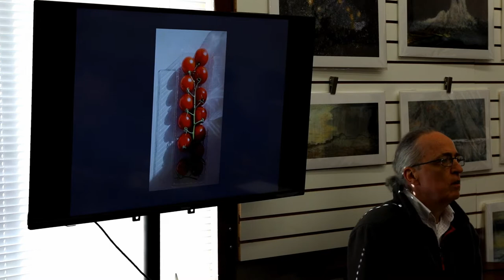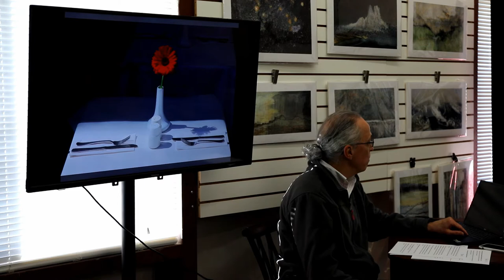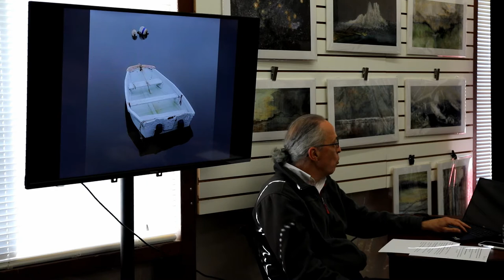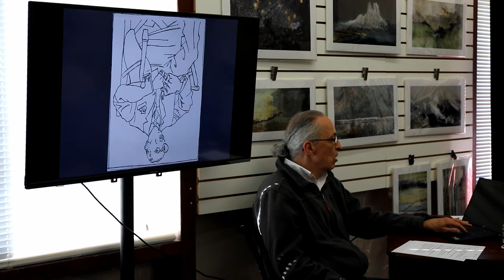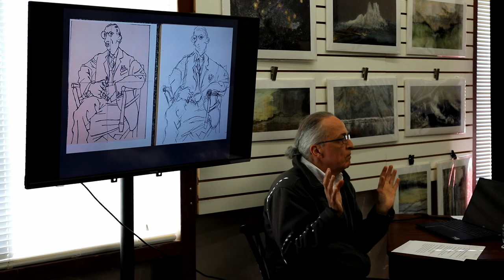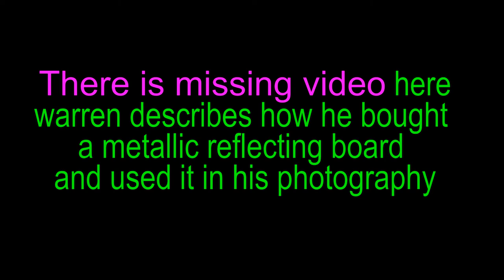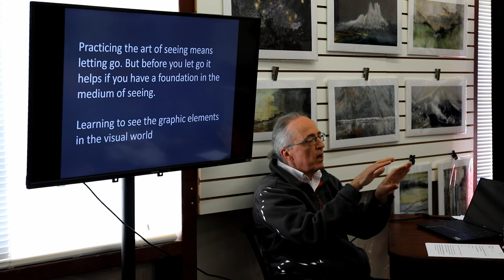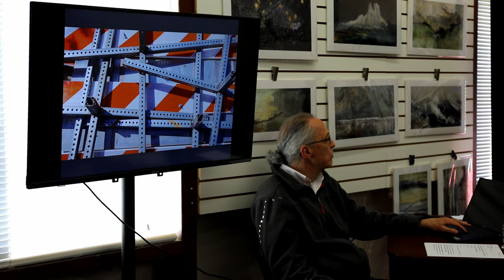Warren Simons part one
Warren Simons and the Art of Seeing presents at the Pike Road Art Center in Pike Road Alabama, February 6, 2022